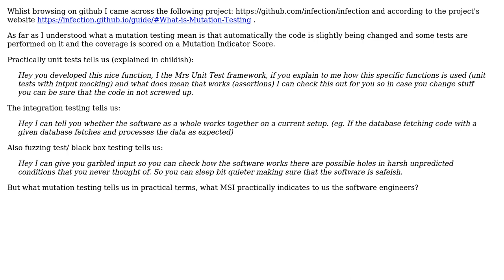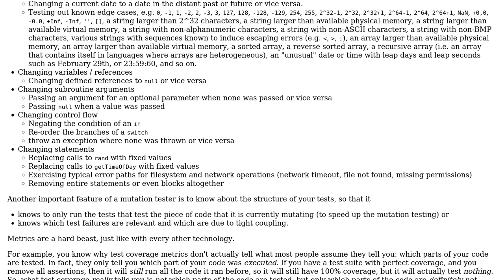Software Engineering: What in practical-stupid-childish terms a mutation testing indicates?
With thanks & praise to God, and with thanks to the many people who have made this project possible! | Content (except music & images) licensed under CC BY-SA | Music | Images & others | With thanks to user Jorg W Mittag user Dimitrios Desyllas and the Stack Exchange Network Trademarks are property of their respective owners. You are responsible for your own actions.